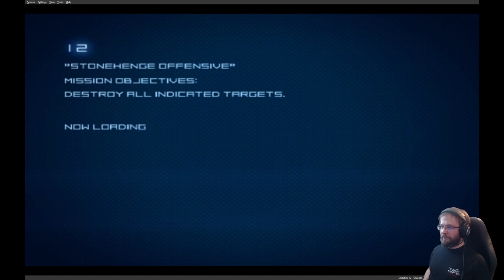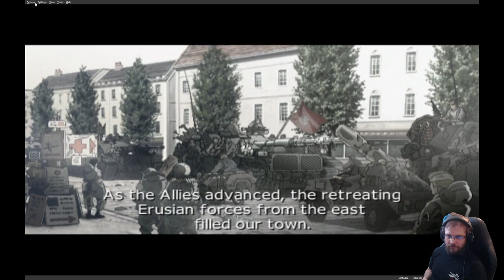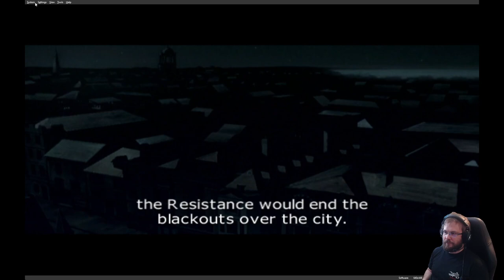Ace Combat 04 - Air war told from third perspective - part 6: Stonehenge